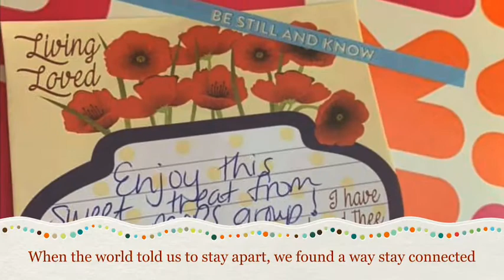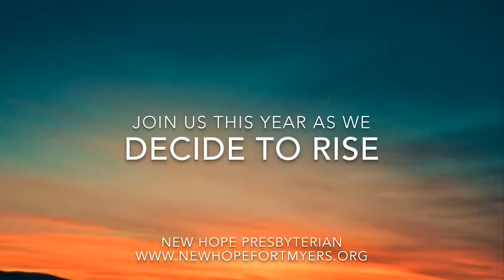New Hope MOPS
Join us for the 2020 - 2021 season as we DECIDE TO RISE as a group. Registration begins July 1st!